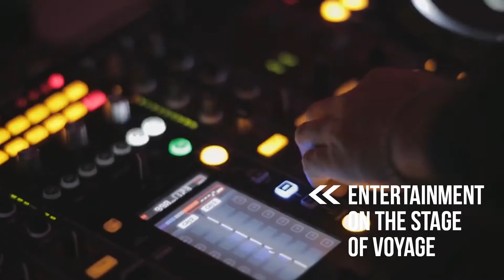haydi-weg.de Empfehlung: Voyage Sorgun Side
Lastminute Luxus Urlaub Angebote 2019
☞ 5☆ Voyage Sorgun in Side
☞ 1 Woche AI mit Flug und Transfer ☀
☞ ☎ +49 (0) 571 / 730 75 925 (Deutsch + Türkisch) Mo. - Fr. 15:00 - 19:00 Uhr
☞ Whats-App:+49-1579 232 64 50 (Deutsch + Türkisch) Mo. - Fr. 15:00 - 19:00 Uhr
☞ 97% Weiterempfehlung
Lage: Das bei Familien beliebte Hotel liegt direkt am langen Sandkiesstrand von Sorgun. Zahlreiche Einkaufs- und Unterhaltungsmöglichkeiten erreichen Sie nach ca. 3 km in Side.
Ausstattung: Das Ferienhotel liegt auf einem parkähnlichen Areal von ca. 87.000 m². Die 508 Zimmer verteilen sich auf ein Hauptgebäude und auf mehrere 2-3-stöckige Bungalows. Zu den Annehmlichkeiten zählen die Empfangshalle mit Rezeption, Internetecke (geg. Geb.), WLAN im Lobbybereich kostenlos, Hauptrestaurant, 4 À-la-carte-Restaurants, Bars, Pub, Konditorei, 1 Open-Air Diskothek (23 Uhr - 02 Uhr), eine Geschäftsarkade und ein Spacenter. In der Gartenanlage erwarten Sie eine Poolsnackbar, mehrere Sonnenterrassen, ein Süßwasserswimmingpool, ein Relaxpool und ein kleiner Aquapark mit Rutschen. Sonnenschirme, Liegen, Auflagen und Badetücher sind an den Pools und am Strand inklusive.
Zimmer: Die modernen Zimmer (DZ/DA) im Haupthaus verfügen über Bad/Dusche, WC, Föhn, Safe, Sat.TV, Telefon, Minibar, Klimaanlage und Balkon, wahlweise mit Meerblick (DZM) buchbar. Die Bungalowzimmer (DZB/DAB) sind ähnlich ausgestattet und liegen zur Gartenseite. Die Bungalow Familienzimmer (FB2) haben bei selber Ausstattung einen zusätzlichen Schlafraum mit Verbindungstür. Familienzimmer (FV2/FV3) befinden sich im Haupthaus und bestehen ebenfalls aus 2 Schlafräumen.
Ultra All-inclusive: Frühstück, Mittag- und Abendessen in Buffetform, Nachmittagsstunde mit Kaffee/Tee, Kuchen und Eis. Lokale alkoholfreie und alkoholische Getränke 24 Stunden, die Minibar im Zimmer wird täglich mit Wasser, Softgetränken, Bier, Milch Waffeln und Nüssen bestückt. 1x pro Aufenthalt Abendessen in den À-la-carte-Restaurants (nach Verfügbarkeit mit Reservierung).
Sport & Unterhaltung: 4 Tartantennisplätze, Tischtennis, Darts, Boccia Minigolf, Beachvolleyball, Fitnessraum, Sauna, Dampfbad und Hamam; Tages-/Abendprogramm mit Shows und Live-Musik. Gegen Gebühr: Massageanwendungen im Spacenter, Bowling und Wassersportaktivitäten durch lokale Anbieter am Strand.
Kinder: Spielplatz, 2 separate Kinderbecken, kleiner Lunapark, Kinderkino, Miniclub 4-12 Jahre und Teenyclub 13-16 Jahre.